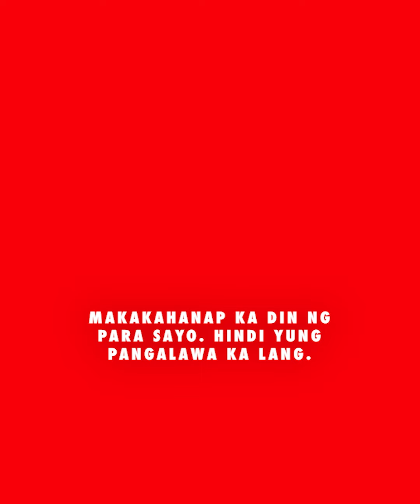Mag ingat sa best friend ng Jowa mo